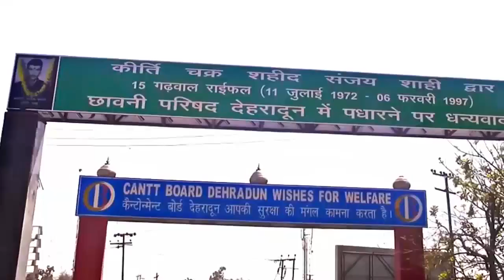UNRAVELLING DOON - TRAILER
Dehradun is a sparkling city, nestled in the foothills of Himalayan range in the North and Shivalik range. Known for it's scenic beauty and heritage sites Dehradun casts a spell on you.
Here is an effort from team Creggs to spread awareness about the place we love and live.